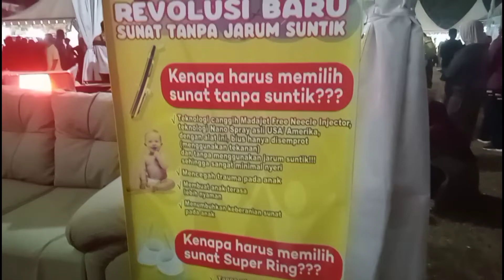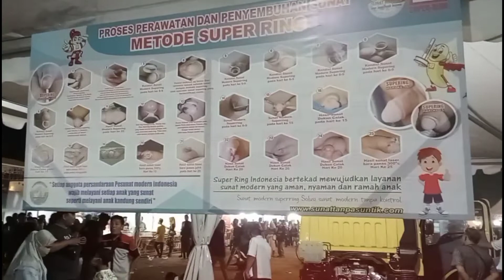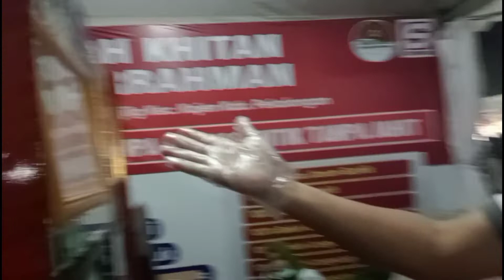REVOLUSI BARU : SUNAT TANPA JARUM SUNTIK DENGAN METODE SUPER RING